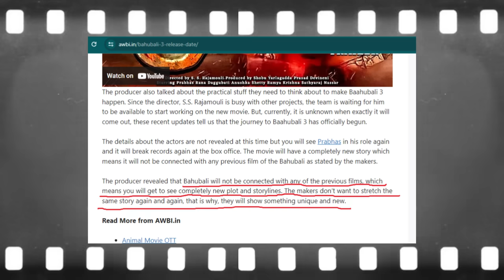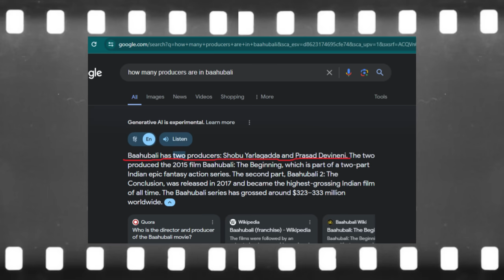Baahubali 3 Announcement || Baahubali Universe Timeline Explained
Reaction channel 👉  @UrWishStudios
Indian Pop Culture Channel 👉  @PremUnfiltered
Videshi Pop Culture Channel 👉   @FilmiPrem
Indian Spiritual Culture Channel 👉  @SutraUnfiltered